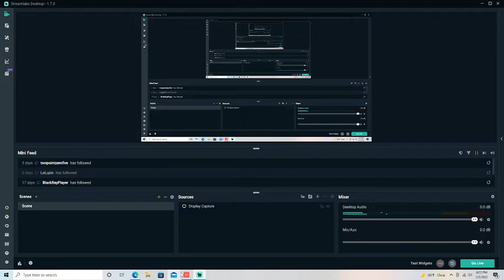Valorant first solo death match i didnt win new to pc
Check out the family

Plus Look for my group on Facebook
GA4L (Games and anime 4 Life)